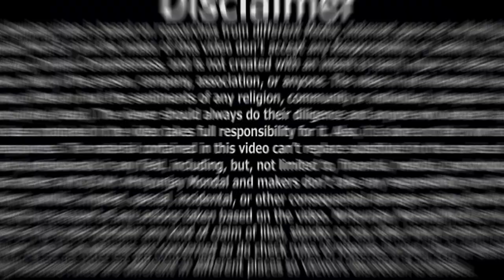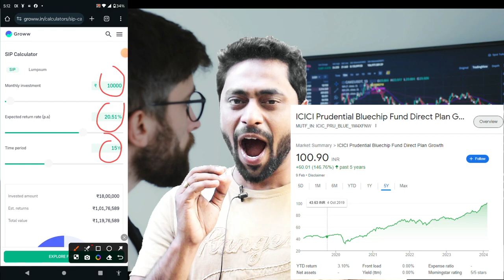RD vs SIP Full video